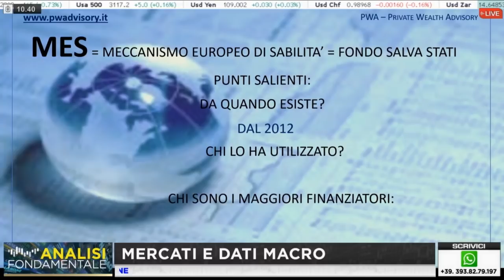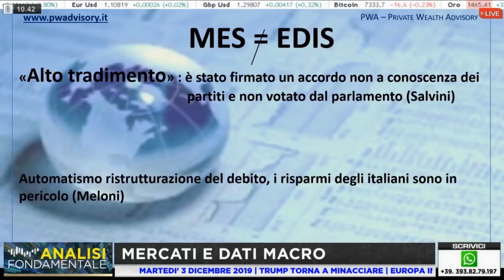MES: COS'E' E COME FUNZIONA. FACCIAMO CHIAREZZA!